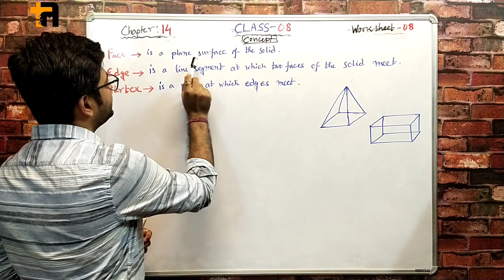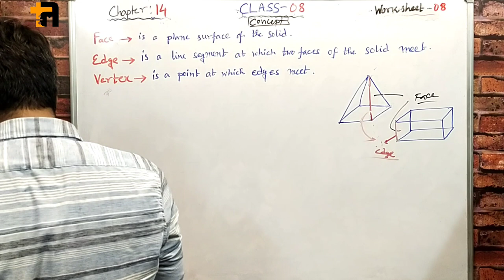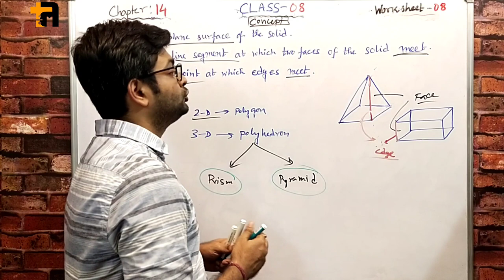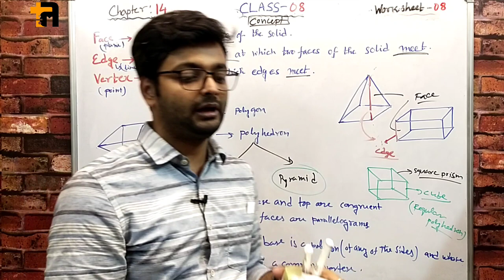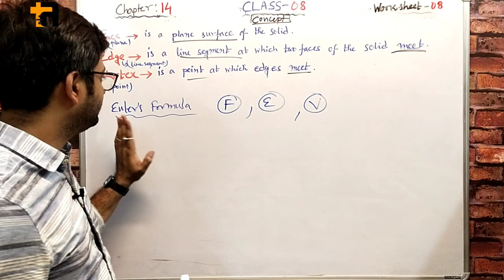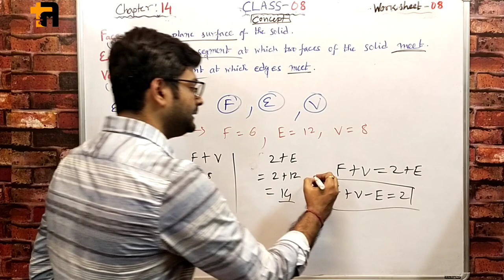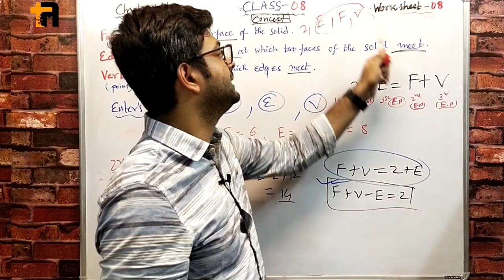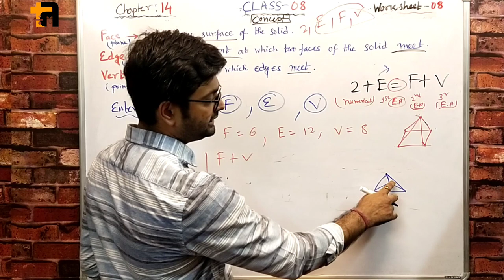D.A.V. Math | Class 8 | Chapter-14 | Mensuration | Worksheet 8 | Euler's Formula |Art Of Mathematica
Hi! Students

D.A.V. Math|Class VIII|Ch-14,Mensuration|Worksheet 4(Q.1,2,3,4,5,6)
DAV MATH CLASS 8 CHAPTER 14 WORKSHEET 4 Q.1 to 4 MENSURATION|DAV CLASS 8 MATH CHAPTER 14 MENSURATION